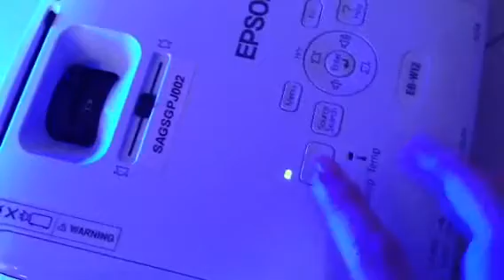Epson Projector EB-W12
Error in Auto Iris